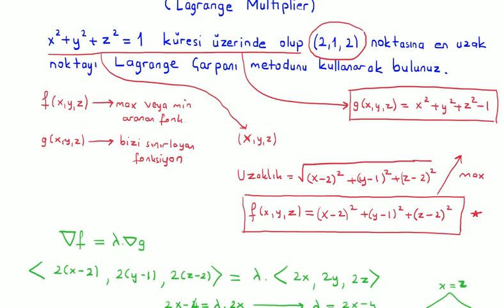Calculus-II : Lagrange Çarpanı Metodu Örneği-4 (Lagrange Multiplier)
BUders üniversite matematiği derslerinden calculus-I dersine ait "Lagrange Çarpanı Metodu Örneği-4 (Lagrange Multiplier)" videosudur. Hazırlayan: Kemal Duran (Matematik Öğretmeni) adresinden özgeçmişe ulaşabilirsiniz.